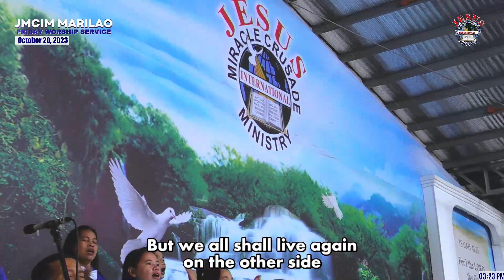Soon and Very Soon | JMCIM Marilao Bulacan JESUS Finest Gen Choir | October 20, 2023